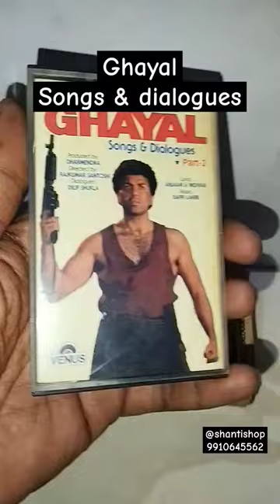Ghayal songs & dialogues master audio cassette